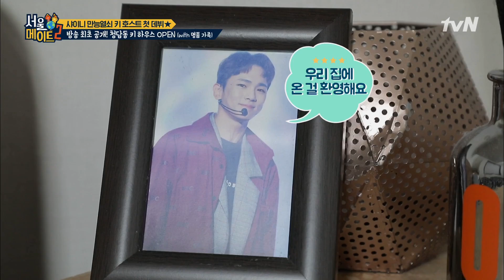seoulmate2 드디어 tvN의 아들 김기범 (a.k.a 샤이니키) 하우스 ☆오픈☆!!! 190204 EP.9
글로벌 케미관찰 홈셰어
서울메이트2
매주(월) 저녁 8시10분 tvN